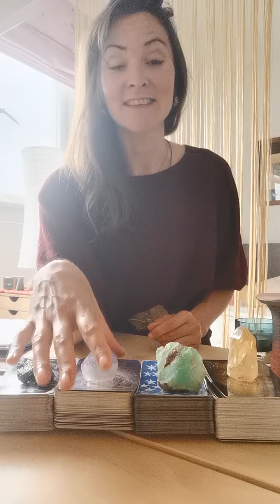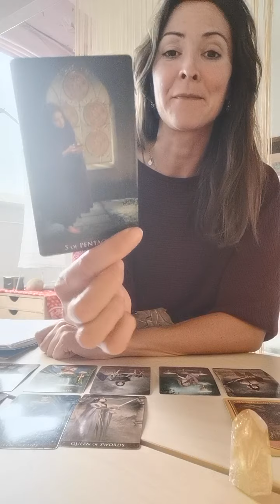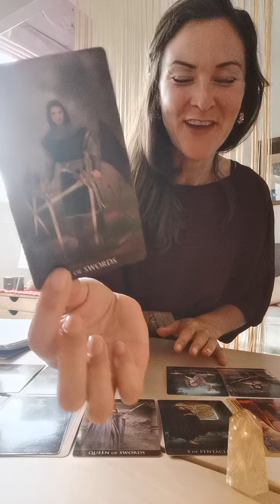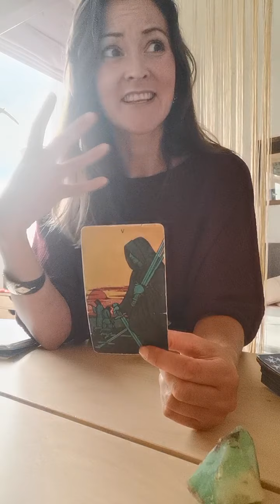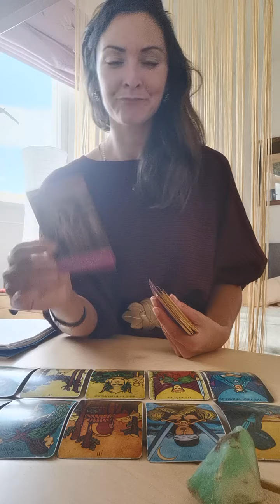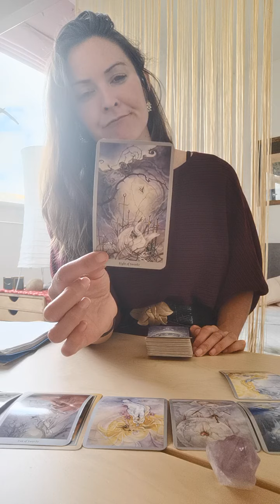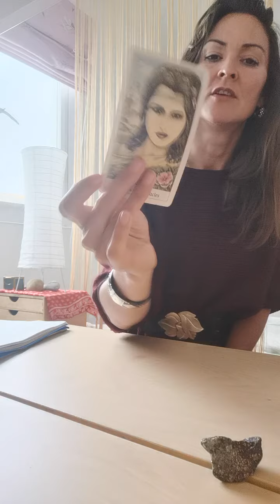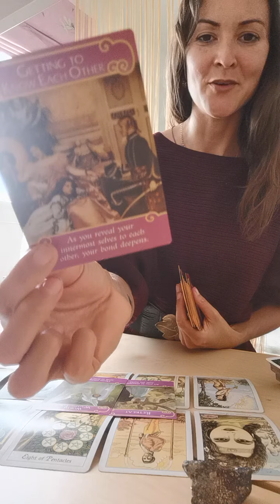How Do I Attract New Love! Pick a Card Reading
Timestamps

#1 5:35 citrine
#2 35:00 chrysophrase
#3 51:31 amethyst
#4 1:10:33 peacock ore

60-70minute recorded video reading
Includes
Opening Prayer & Healing/Sound Meditation (Up to 15mins)
Message from Spirit for you
Answer up to 2 of your own questions

FEEDBACK FROM PREVIOUS CLIENTS
“I am...stunned, you’re beyond lovely and super gifted. Thank you so much for this!”

“Every time I feel negative thoughts I listen to your video. You have no idea how much it’s helped me. I’m coming to you for advice/ tarot reading because I haven’t told anyone …… but it’s so reassuring to hear your nice words and love hearing your tarot reading because they’re so accurate.”

“Thanks so much for the reading! You confirmed quite a few things I’ve been feeling about this connection….your voice is very soothing and healing. It made me feel so relaxed and calm. I find your style of reading tarot very balanced. It’s a combination of practical and spiritual…. so that totally resonates with me. You bring a bit of both unseen and seen elements, which is what feels good to me."

If you enjoy my readings say thank you by choosing a deck to add to the readings

These videos and information are not to be taken as medical advice. I am not, and do not claim to be a medical doctor, therapist or licensed mental health professional. If you have a health problem, please see a Doctor or other appropriate professional. Any information received here should not be used in place of professional medical and/or psychological treatment. You alone are responsible for any of your choices, your decisions and your actions in life. Any use of information included in any of my videos is to be followed at your own risk and know that you are responsible for what you do with the information you choose to receive from this video or any of my material.